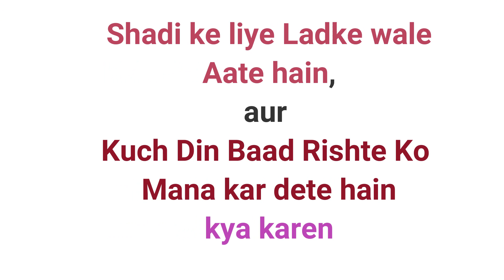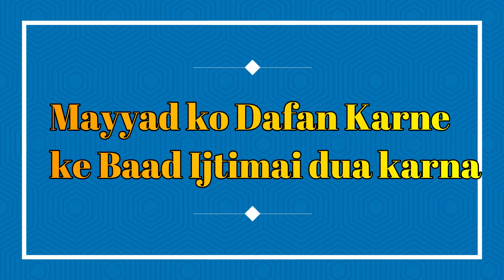5 Aham Sawalon ke jawab, urdu/hindi- by Sheikh Razaullah Abdul Karim Madni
Speaker: sheikh Razaullah Abdul Karim Madani.

Topic:  Video Highlights
00:19 Masjid me chori ki bijli jalana kaisa hai
04:10 Shadi Ke Liye Achhe Rishte Nahi Aate Kya Karen
13:08 Janaze Ke Aage Aage Chalna Kaisa Hai
14:00 Janaze Ke Sath Chalte Hoye Kalma Padhna Kaisa Hai
16:40 Dafan Karne Ke Baad Ijtimai Dua Karna
18:18 Mayyat Ko Dafan Karne Ke Baad Qabar Par Azan Dena

Agar aap apne kisi sawal ka jawab chahte hain to hame
 par Apna sawal whatsapp karen,
 aur apna naam aur shahar ka naam bhi likhen,
and
मस्ज़िद मैं चोरी की बिजली इस्तेमाल करना कैसा है
chori ki bijli istemal karna jaiz hai ya nahi
masjid me choori ki bijli istemal karna kaisa hai
kya masjid me choori ki bijli istemal karna jaiz hai
masjid me choori ki bijli jalana
masjid me choori ki bijli jalti ho to namaz ho jayegi ya nahi
kya masjid me chori ki bijli jalana sahih hai
shadi na ho rahi ho to kya karen
ache rishte na milte hon to kya karen,
shadi ke liye ladke wale na kar jate hain to kya karna chahiye
janaze ke aage chalna kaisa hai
kya janaze ke aage chalna sahih hai
janaze ke aage aage chalna jaiz hai ya nahi
Janaza Ke Aage - Front Me Chalna Afzal Hai Peeche Nahi
janaze ke aage chalna chahiye ya piche
kya janaza ke aage chalna sahih hai
janaza ke waqt buland awaz se kalma padhna
kya janaza le jate waqt kalma padhna jaiz hai
kya buland awaz se kalma padhna janaza le jate waqt sahih hai
janaza le jate waqt unchi awaz se kalma padhna
Janaza Le Jate Waqt Kalma Parhna Kaisa?
जनाज़ा ले जाते वक्त ज़ोर आवाज़ से कलमा पढ़ना कैसा है ?
 Janaze ke sath Kalma Parhne Ka Hukum ?
Janaza uthate waqt Kya Padhen
janaza uthate waqt Kalima Padhna Kaisa Hai
Namaz E Janaza
JANAZA Le Jate Waqt KALMA SHAHADAT
Mayyat ka Janaza Le Jate Waqt kalma Tayyaba padhna kaisa Hai?
Janaze mai buland awaz se zikr karna kaisa?
Janaze Ke Saath Chalte Waqt Kalma Padhna Kaisa Hai - Shaikh Razaullah Abdul Karim Madani
Janaze K Sath Buland Awaz Se Kalma.Wazifa Ya Naat Parh Sakte Han Ya Nahi
mayyat ko dafan karne ke baad ijtimai dua karna kaisa hai
kya mayyat ke liye ijtimai dua karna jaiz hai
kya dafan karne ke baad mayyat ke liye ijtimai dua karna sahih hai
kya mayyat ke liye dafan ke baad ijtimai dua kar sakte hain
mayyat dafan karne ke baad qabar par azaan dena
qabar par azaan dena kaisa hai
kya qabar par azan de sakte hain
qabar par azan dena kaisa hai
qabar par azan dena jaiz hai ya nahi
kya qabar par azan dena sahih hai